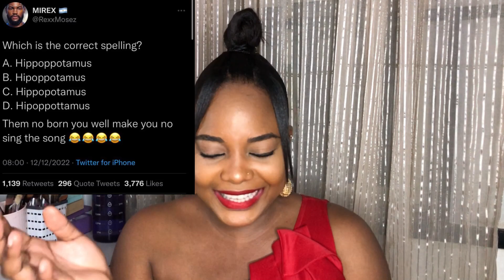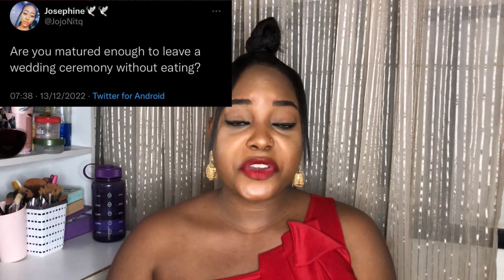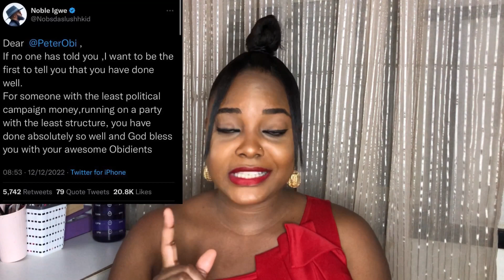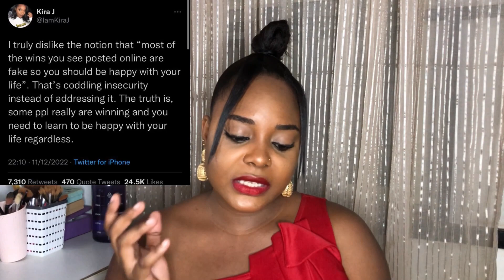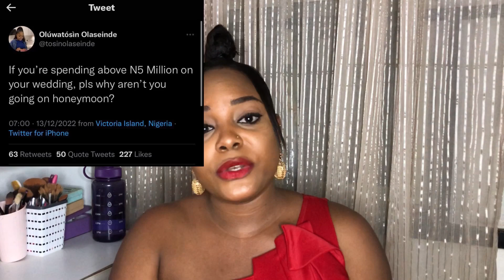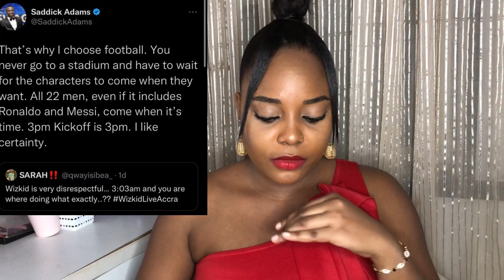vlogmas 5 Planning my wedding but I’m broke, He left me because I was fat, 2023 Elections